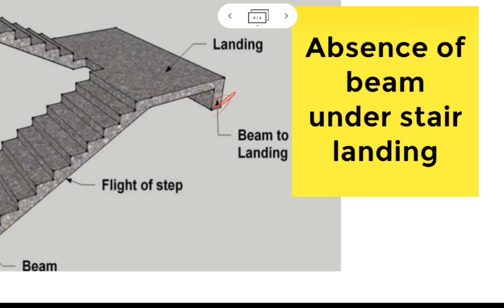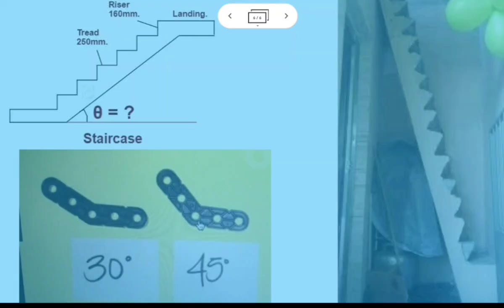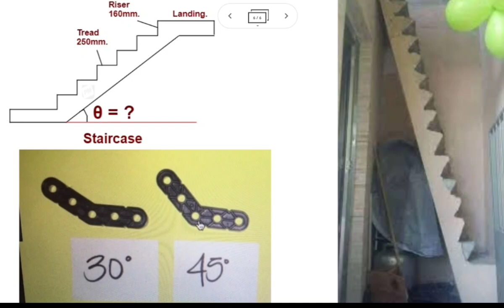5 Causes for Failure of RCC Staircase | Don't Do these Mistakes during casting of Staircase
In this video, i had talked about why rcc staircase fails and also i share some cause for failure of rcc staircase.

In this Channel, we cover a range of civil engineering topics, explained in simple language to ensure easy understanding. Whether you're a student or a professional, this video will provide you with the necessary tools and knowledge to become a master in the field of civil engineering.

Staircase Reinforcement Details | Basic knowledge for Civil engineering Students

This video show the steel arrangement of RCC staircase
Stairs provide access to the various floors of
the building. The stair consists of series of steps
with landings at appropriate intervals. The
space between the two landings is called
flight. The Space, where stairs are provided is
called staircase.
calculating the quantities of a staircase by
dividing into components.
civil engineering basic knowledge,basic
knowledge for civil engineer,civil engineering students